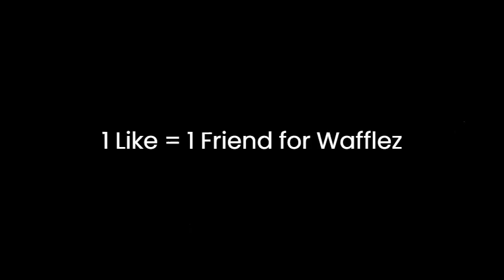Me making friends be like....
Pls do something for Wafflez.
He's lonely.